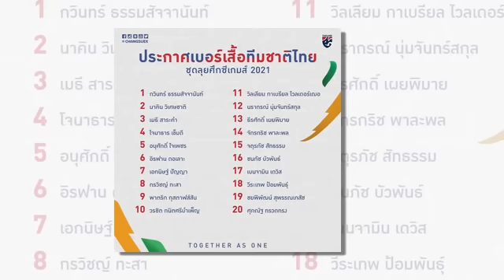ทันข่าวภาคค่ำ ฟุตบอลไทย 6/5/65 กระหึ่มทัพช้างศึก "มาดามแป้ง" เปิดโฉม 3 แข้งใหม่ส่งสมทบ "ทีมชาติไทย"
1.กระหึ่มทัพช้างศึก "มาดามแป้ง" เปิดโฉม 3 แข้งใหม่ส่งสมทบ "ทีมชาติไทย" ลุยซีเกมส์ที่เวียดนาม
2.ความรู้สึกแฟน ASEAN+VN ก่อนเกม ปาร์ค ฮัง ซอ นำ "เวียดนาม" ดวล ชิน แต ยัง
3.ทางการ "ทีมชาติไทย" ประกาศเบอร์เสื้อ 20 แข้ง ล่าเหรียญทองซีเกมส์
4.ถ่ายทอดวิชา! “มาโน่” เผยนำแนวทางจากทีมชาติไทยชุดใหญ่ มาใส่ในชุดซีเกมส์